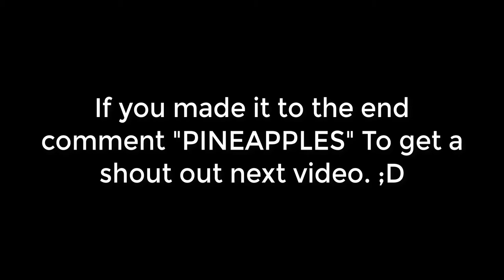Scuba Diving at Quill Lake Gameplay Roblox (VOICE REVEAL)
This is a random Gameplay

Like for a part 2. ;D